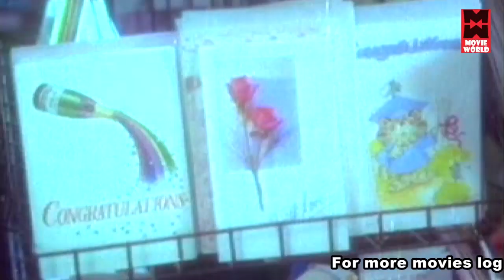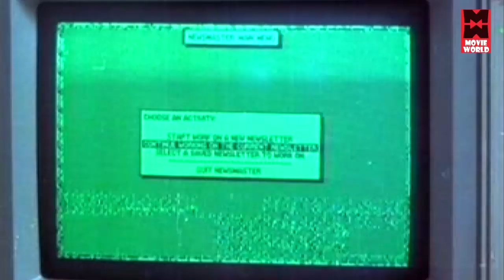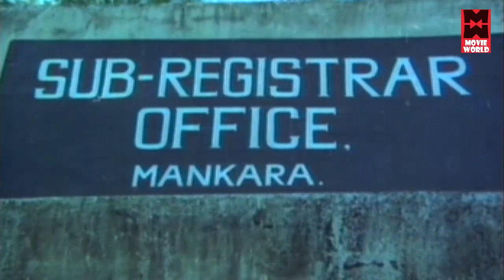കൊച്ചു സൂപ്പർസ്റ്റാറുകളുടെ ആരും ഓമനിക്കും ഗാനങ്ങൾ... GOLDEN HITS OF MALAYALAM FILM SONGS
KALKANDAM CHUNDIL
Movie : Onnaanu Nammal (1984)
Lyrics : Bichu Thirumala
Singers : KJ Yesudas, S Janaki

MOUNATHIN IDANAZHIYIL...
Movie : Malootty (1990)
Lyrics : Pazhavila Ramesan
Singer : K J Yesudas, Sujatha Mohan

PINAKKAMENTHE PINAKKAMENTHE...
Movie   : Oru Kudakkeezhil(1985)
Lyrics   : Poovachal Khader
Singer  : Vani Jairam

THALAM THALOLAM...
Movie : Akkacheede Kunjuvava(1985)
Lyrics : Poovachal Khader
Singer : S. Janaki

KUPPINIPATTALAM...
Movie: ONNANU NAMMAL (1984)
Lyrics: Bichu Thirumala
Singer: Krishnachandran

SUNDHARIKUTTY CHIRIKKUNNA...
Movie : Akkacheede Kunjuvava (1985)
Lyrics : Poovachal Khader
Singer : S Janaki

NISHAYUDE THAZHVARAYIL...
Movie : Muhoortham 11:30 (1985)
Lyrics : Poovachal Khader
Singers : K J Yesudas & K S Chithra

ILAM THOOVAL VEESHI...
Movie : Vannu Kandu Keezhadakki (1985)
Lyrics : Poovachal Khader
Singer : K S Chithra

SWARGANGAL SWAPNAM KANUM...
Movie : Malootty (1990)
Lyrics : Pazhavila Ramesan

|| ANTI-PIRACY WARNING ||

*COPYRIGHT PROTECTED*